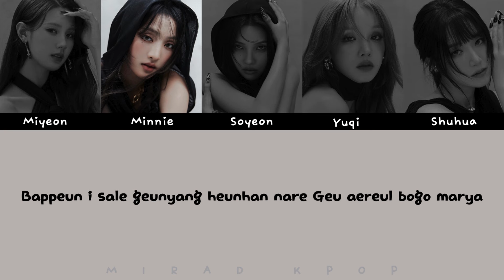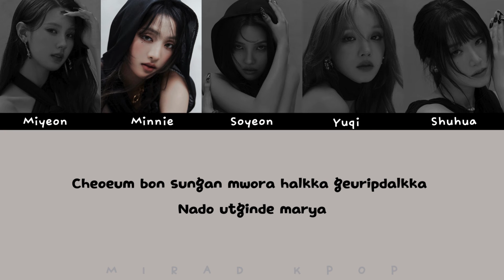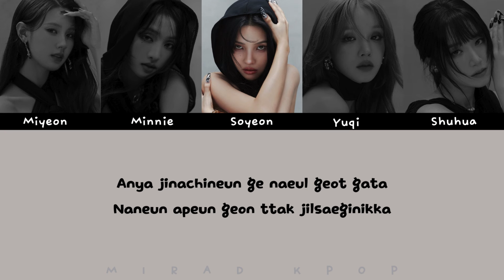(G)I-DLE ((여자)아이들) - FATE With Lyrics